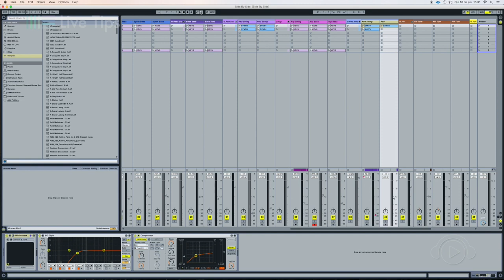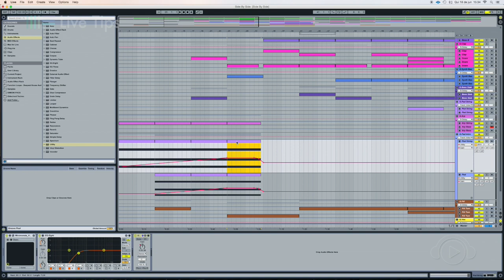Live Tips - Automação de Volume Ableton Live @ Ban TV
Rene Castanho dá as dicas do Ableton, no Live Tips! Terças e quintas 19h inédito e reprises durante a programação da Ban TV

Quer saber mais sobre o curso ministrado por Rene Castanho na plataforma Ableton Live e todos os cursos de produção de música eletrônica na Ban ?